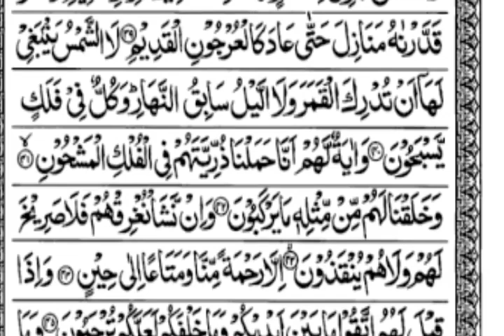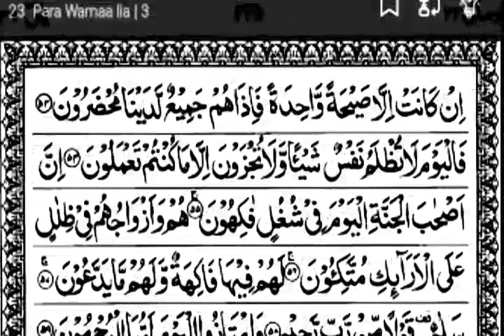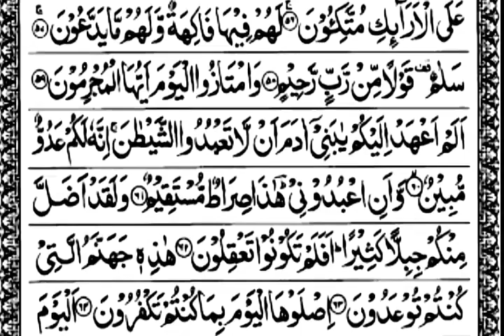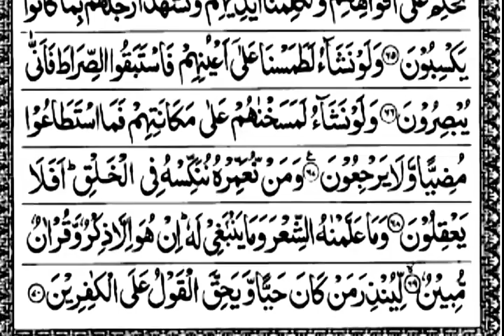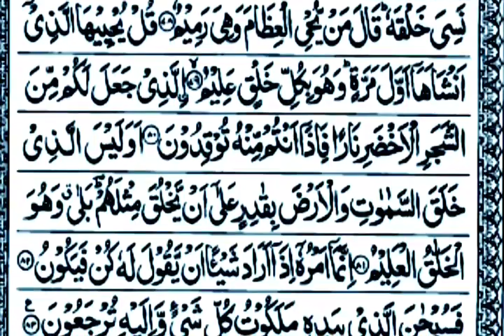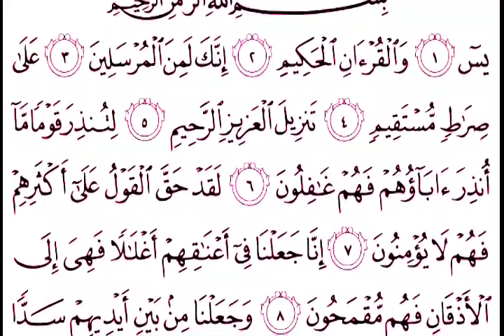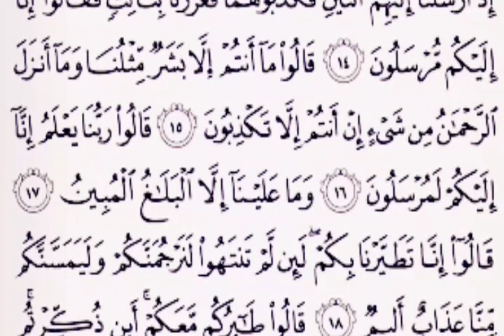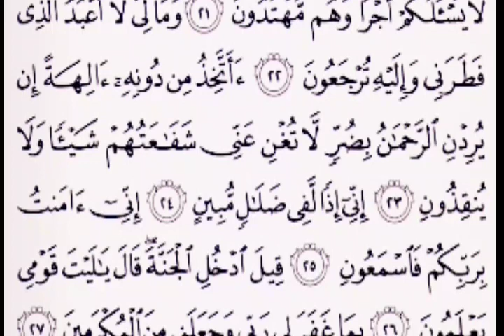سوره يس بصوة جميل ( ١٢٢٣٣٣٠٠٠)